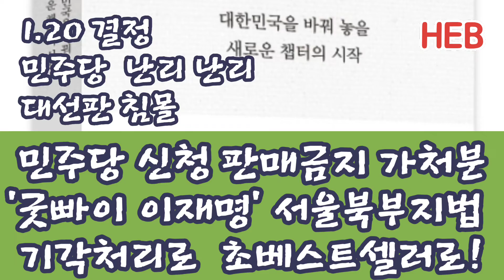HEB방송 -'굿바이 이재명'도서 판매금지 가처분 기각으로 민주당 난리 난리!(1월20일)